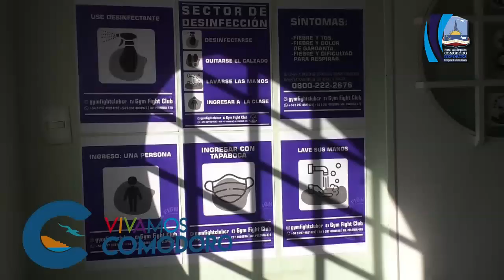Gym Fight Club en cuenta regresiva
✅Comodoro Deportes visitó las instalaciones del Gym Fight Club, dirigido por Darío Achaval y Leo Moreno, en vísperas de la reapertura de los gimnasios privados que se llevará a cabo a partir del 1º de junio, con fines exclusivamente de acondicionamiento físico y recreación.
✅Se trata de la fase de reapertura de espacios privados, en grupos reducidos, con protocolos sanitarios y de seguridad en prevención por la pandemia.
Camarógrafo & Edición: Darío Arias - Periodista: Hernán Romero